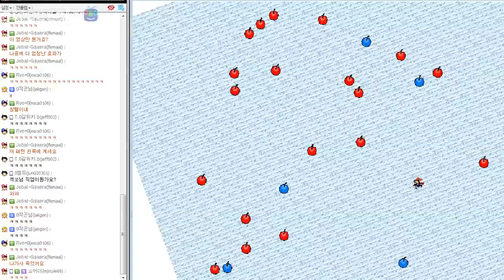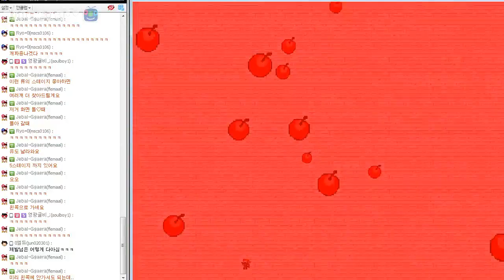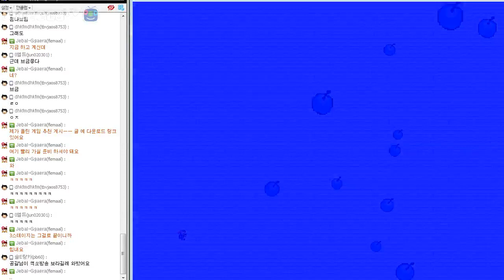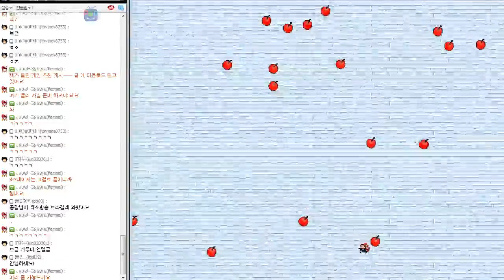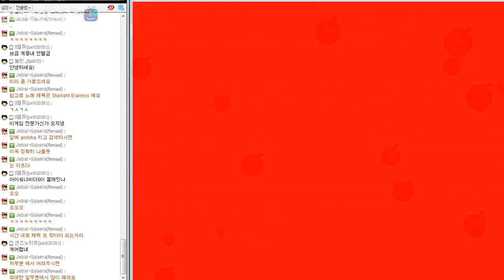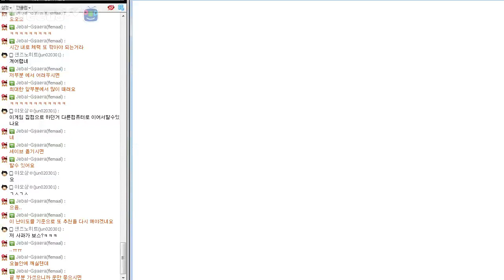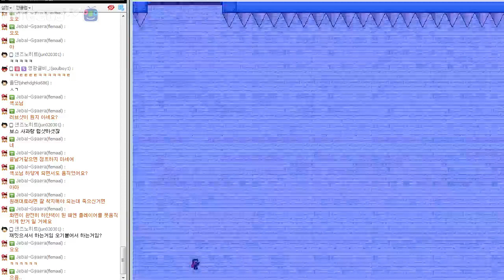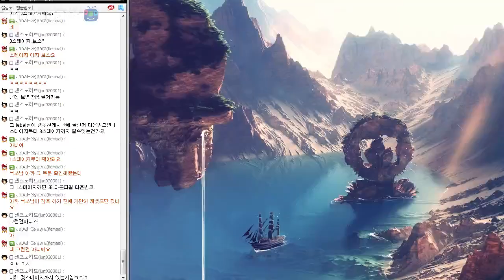[썩쏘TV] 아이워너비더식스엘레멘탈 4부 마지막 i wanna be the six elements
게임후기 : i wanna be the six elements

마지막화 입니다
안녕하세요 이번에 한게임은 i wanna be the six elements
라는 게임을 해보았습니다
이게임은 일본에있는 제작자 여섯분이서 만들었다고하네요
상당히 부들부들 하는 게임입니다
빠놀이 금지 !

Hello Everyone!